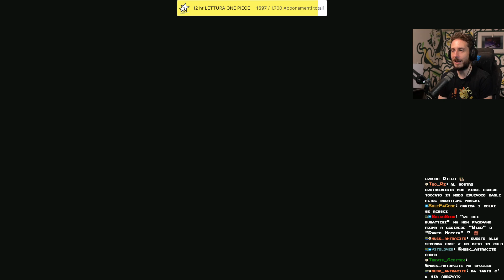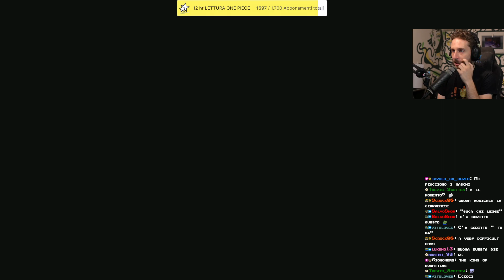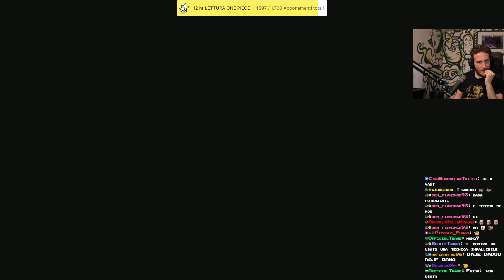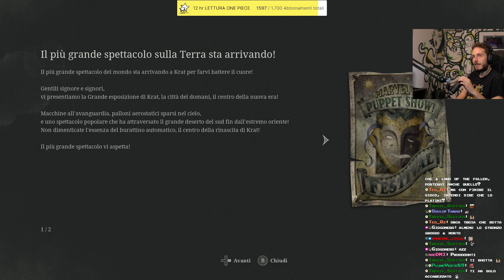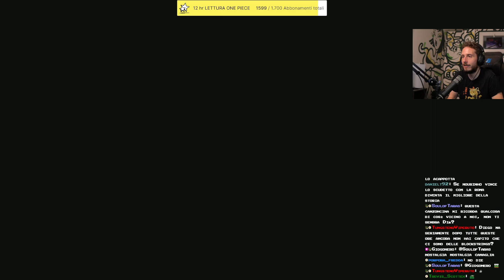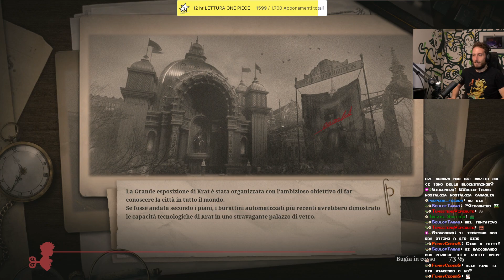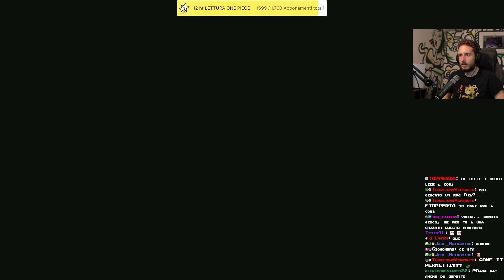Lies of P | 06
Gameplay risalente a Settembre 2023.